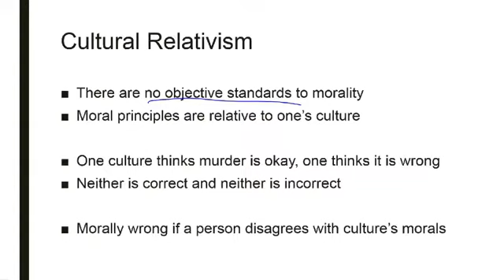Intro - Cultural Relativism Part 2